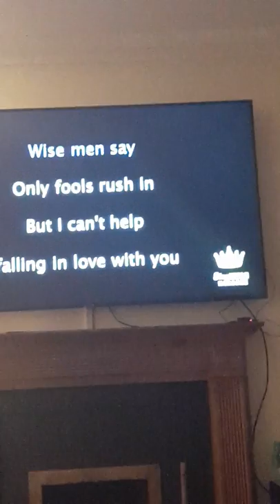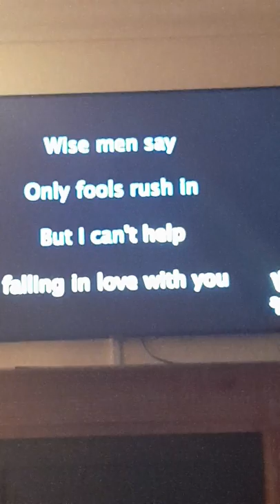Best cover cant help falling in love with you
Home made RAW